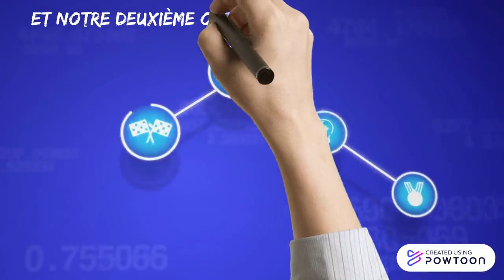Notre boîte à outils numériques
Cette courte vidéo est destinée à vous présenter des outils numériques utilisés à Saint-Paul pour les apprentissages : Office 365 et Teams, Pearltrees. Plus connu et non présenté ici : Pronote.